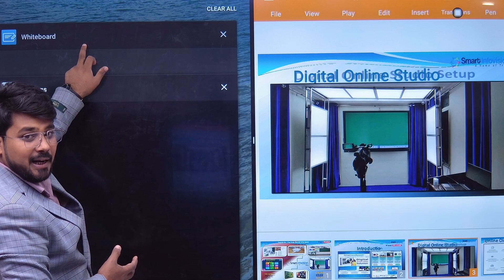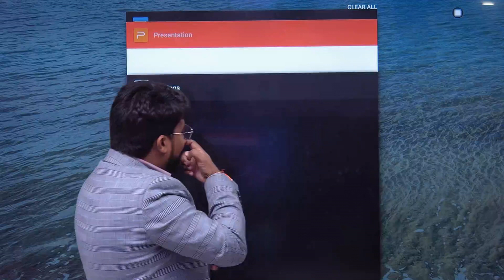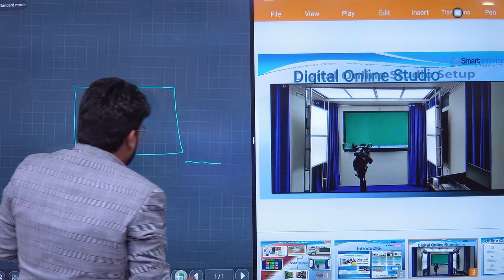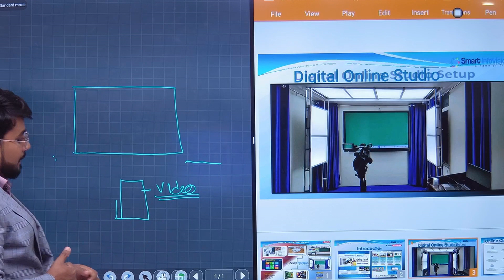अब Interactive_Flat_Panel में बिना Computer के भी Computer वाला काम होगा,अब आया Market में कुछ नया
Amazon Link, You Can buy online

Whiteboard 6x4
Pen tablet ForVirtual Online Teaching

Sony HDRCX405 9.2MP HD Handycam Camcorder
1.
2. Panasonic HC-V180GW-K Consumer Camcorder
3. SONY PXW-Z150 4K XDCAM, XAVC, WI-FI, Live Streaming, Camcorder:-SONY PXW-Z150 4.4K XDCAM, XAVC, WI-FI, Live Streaming, Camcorder
5.Boya BYM1 Omnidirectional Lavalier Condenser Microphone

  Best Online Studio Setup Amazon links
1. Shure SVX14/PGA31 Headworn Wireless Microphone
2. Sonia Pair Porta Umbrella Video Light 4 Still Video Photography
3. Best Capture Card AVerMedia Live Gamer HD 2 Full HD 1080p
4. Yamaha Audio mixer;
5. Wacom 10.1 inch Interactive Pen and Touch Display
6. Wacom One by CTL-472/K0-CX Small 6-inch
7. Touch laptop Lenovo Yoga C640
8. Croma cloth green backdrop background
9. Digitek Tripod Digital SLR & Video Cameras

Best DLP Projector for Educational:- BenQ, Viewsonic, Epson
BenQ Short Throw With VGA Port
BenQ Short Throw With HDMI Port
BenQ Long Throw With VGA Port
BenQ Long Throw With HDMI Port

Viewsonic Led Projector
Viewsonic Short Throw With VGA Port
Viewsonic Short Throw With HDMI Port
Viewsonic Long Throw With VGA Port
Viewsonic BenQ Throw With HDMI Port

Epson Short throw with HDMI
Epson Long Throw With HDMI

1. Interactive Whiteboard
2. Smart Class Setup
3.LIve Class Setup
4. Online class studio setup
5. Interactive portable device
6. Study Material for K-12 CBSE and all State Boards
7. School Management Software Online/offline
8. Digital Library Setup.
9. Online Streaming Setup,
10. Interactive Flat Panel (65" 75 " 86 ")
11. Digital marketing Services for School/ Coaching